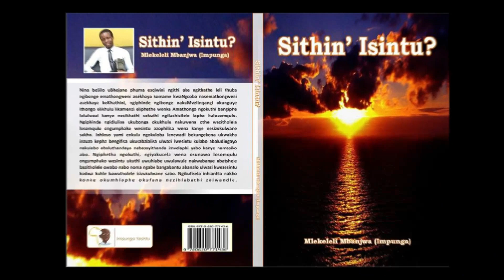UMA USHISA IMPEPHO KHULULA INHLIZIYO INGABOPHI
Inhliziyo iyathakatha, kungenzeka nawe izinto zakho azilungi nje umuntu okushisela impepho ukhuluma okunye kodwa inhliziyo isho okunye nayo